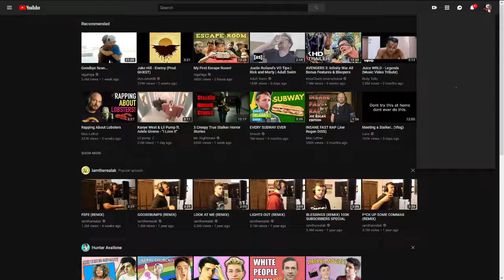CLICK THIS VIDEO NOW!